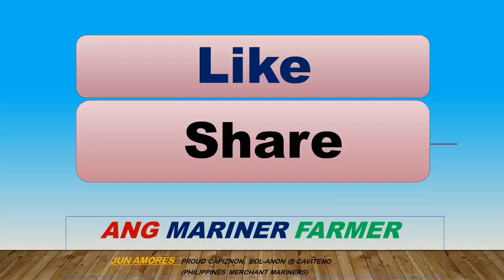Mga Hobbit Houses, Inspired from the Movie Lord of the Rings + Mga Babaing Native sa Lugar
Mga Hobbit Houses sa Mt. kitanglad aming pinuntahan nasa tuktok ng bundok, at nagulat kami dahil merong mga Babaing netibo nag wawalis.
panoorin ang video mga kabayan.